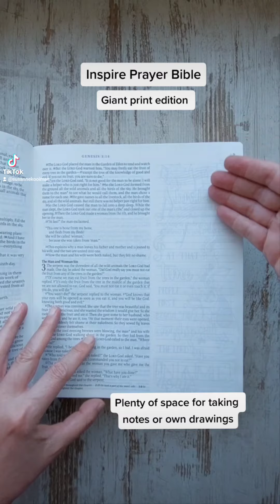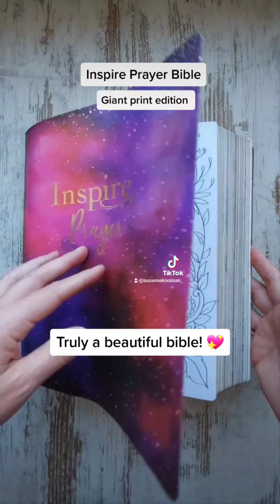Inspire Prayer Bible, giant print edition.